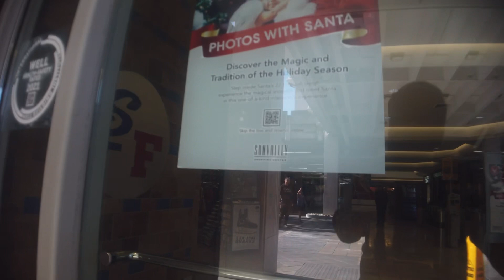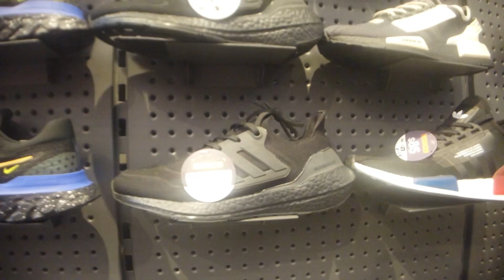Jd sports | come shop with me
Another sneakers shopping this time at JD. This sneakers shop is located inside the mall . A lot of Nikes, some Jordan’s, and converse and vans . I did not buy something because I just bought 2 pairs of shoes .